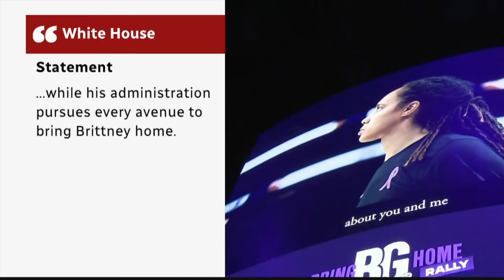Why Brittney Griner pleaded guilty to drug charges in Russia and what's next for detained WNBA star?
U.S. basketball star Brittney Griner pleaded guilty to drug charges in a Russian court on Thursday but denied she had intentionally broken the law.

"I'd like to plead guilty, your honour. But there was no intent. I didn't want to break the law," Griner said, speaking quietly in English which was then translated into Russian for the court.

Griner was speaking at the second hearing of her trial on the narcotics charge that could see her sentenced to up to 10 years in prison, days after she urged U.S. President Joe Biden to secure her release.

The two-time Olympic gold medallist was detained in February at Moscow's Sheremetyevo airport with vape cartridges containing hashish oil, which is illegal in Russia, and has been kept in custody since.

In a handwritten note, she appealed to Biden directly earlier this week to step up U.S. efforts to bring her home.

Brittney Griner pleaded guilty to drug charges in a Russian courtroom on Thursday, as the wrangling over the American basketball star’s fate shifted increasingly to the diplomatic arena — a daunting prospect for Ms. Griner’s supporters amid America’s rift with Moscow over the war in Ukraine.

Appearing before a judge outside the Russian capital on the second day of her trial, Ms. Griner said she had unintentionally carried a banned substance into the country because she had packed in a hurry. The Russian authorities say they found vape cartridges with 0.7 grams of cannabis oil in her luggage when Ms. Griner arrived in February to play basketball, and she has been detained ever since, facing 10 years in prison in a penal colony.

US basketball star Brittney Griner pleads guilty to drug charges in Russian court

WNBA star Brittney Griner pleads guilty to drug charges in Russia